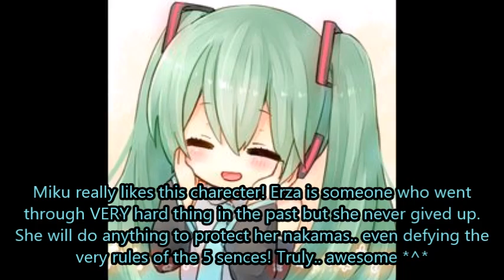Miku's Top 5 Fairy Tail girls!!!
Tell me your lists guys!! See you in an hour! xD